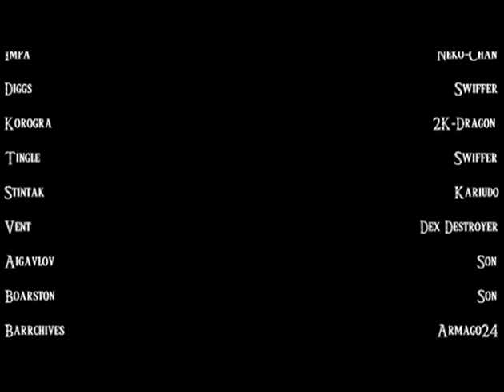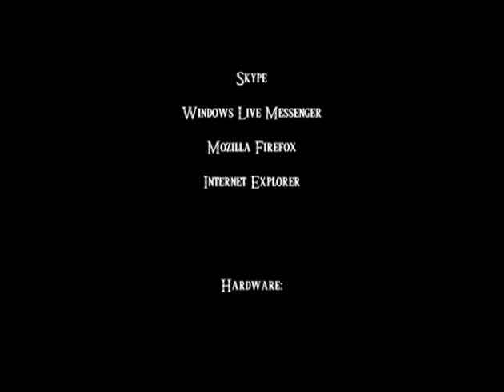Let's Watch Zelda UO Part 8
There. A new episode. Have fun with that. Imma go watch the season finale of Korra now.

-Adam